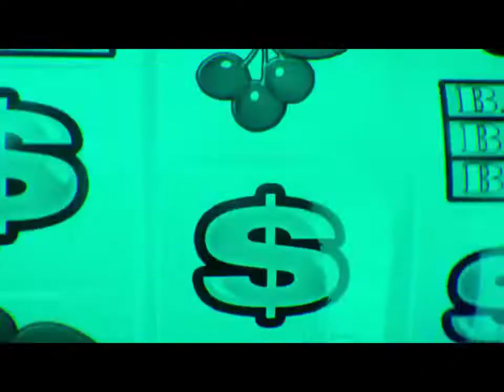Những lần hack của Tạ Miêu từ khi còn bé 😎😎